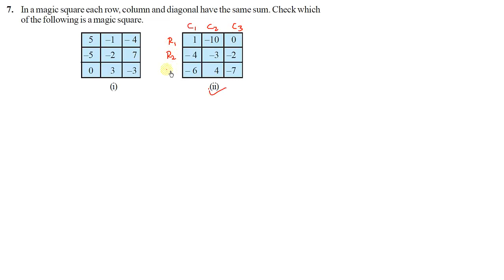Class 7 Maths NCERT Exercise 1.1, Q.- 7 and 8, INTEGERS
INTEGERS,  class 7 maths ncert exercise 1.1
exercise 1.1 maths ncert class 7
maths ncert ex 1.1 class 7

ncert exercise 1.1 class 7th maths
maths ncert class 7 exercise 1.1
exercise 1.1 ncert maths class 7
math class 7 exercise 1.1 questions 7 and 8
maths class 7 ex. 1.1 Questions 7 & 8

Class 7 math NCERT Exercise 1.1
Ex. 1.1,  NCERT Class 7 Integers
class 7th NCERT maths ex 1.1 questions 7 and 8
class 7 ex 1.1, INTEGERS
class 7 maths chapter 1.1 NCERT
class 7 maths exercise 1.1 chapter 1 Integers

CLASS 7 MATH NCERT CHAPTER 1INTEGERS

CLASS 7 NCERT EXERCISE 1.1INTEGERS

by
selfstudyclub